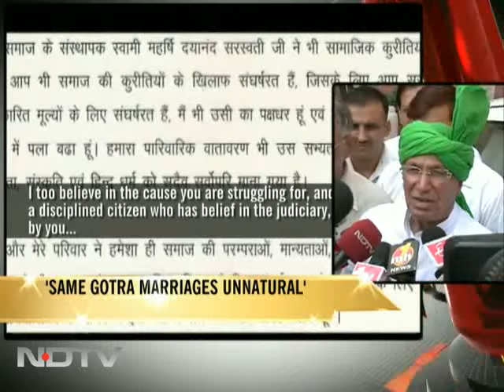Chautala backs khap panchayats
Opposition Indian National Lok Dal (INLD) leader Om Prakash Chautala has come out in support of Haryana's khap panchayats.